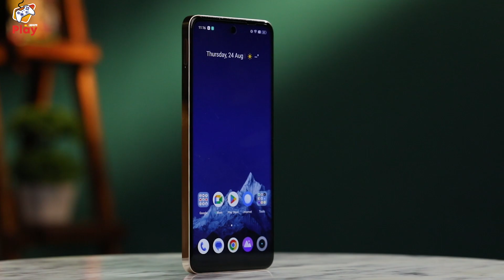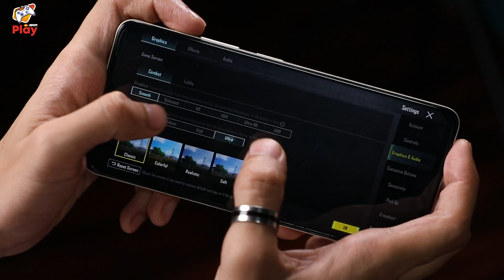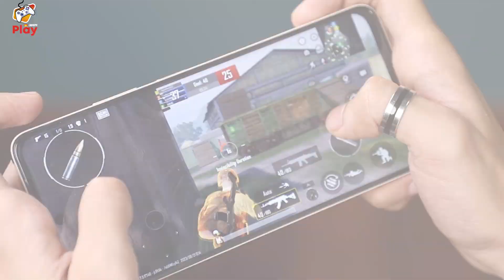Realme 11 5G Bgmi Test 🔥 | Best Phone For Bgmi?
In this video, we test the Realme 11 5G BGMI Test. It has a new Mediatek Dimensity 6100+ 5G, 120Hz Refresh Rate at a price of ₹18,999. Is this the Best Phone for Bgmi. Should You Buy this for Pubg Mobile. To know more watch the video till the end and subscribe to Jagran Play if you haven't already and press that bell icon so that you are notified whenever we post a brand new video.